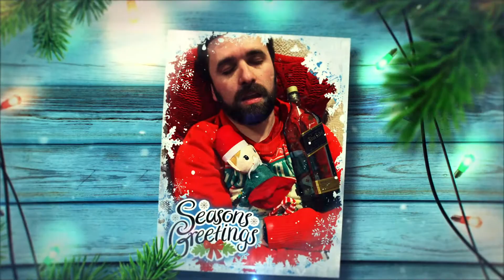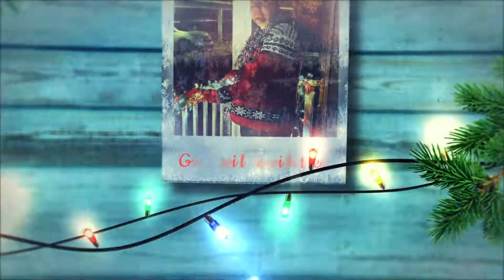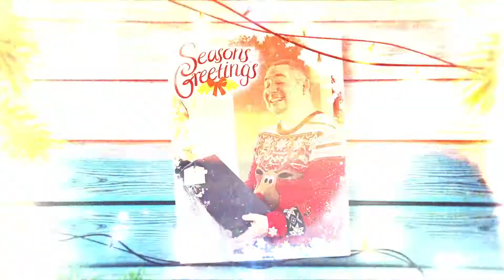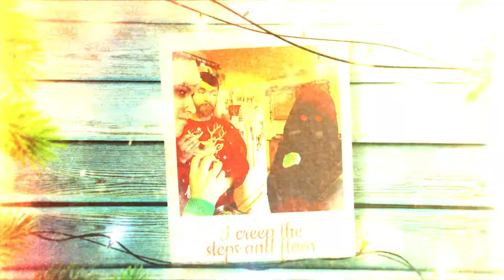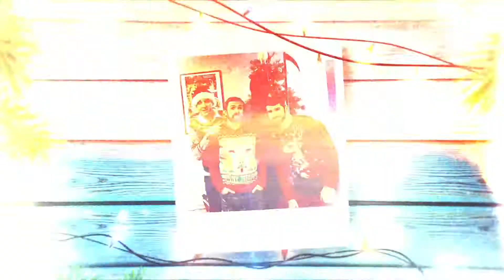Dont Panic 'Creeping Death' (Metallica cover featuring Jaret Reddick)